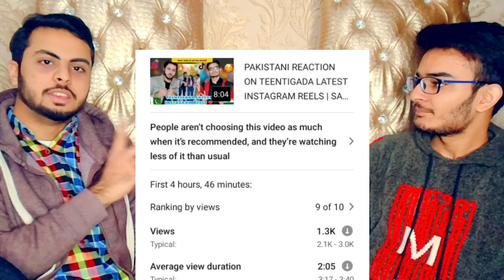PAKISTANI REACTION ON AMULYA RATTAN LATEST INSTAGRAM REELS | LATEST VIDEO | PART 4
See our Reaction on Vlogs on